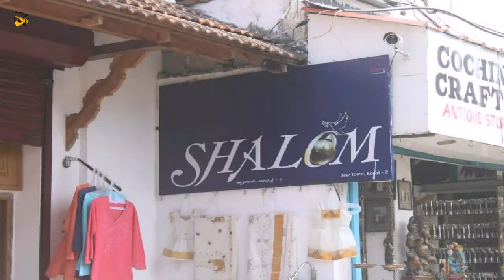פורט קוצ'ין - עיירת דיג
לקוצ'ין, שידועה גם כהיותה מושבתם של רוב הקהילה היהודית בהודו, הגענו בערב חג החנוכה. כמה סמלי היה להגיע לכאן בדיוק לחג. \\nהיום, ד\\א, מתגוררים פה שמונה יהודים בלבד כשהוותיקה מביינהם היא שרה - אשה כבת תשעים (חפשו אותה עם הילדים בתמונות) . \\nבנוסף, זכינו לפגוש שוב את תם ונדב, לחגוג עמם, לטייל אתם ואפילו לבשל ולאכול ביחד ארוחת שישי מושקעת, כך שהחג הורגש אפילו עוד יותר.